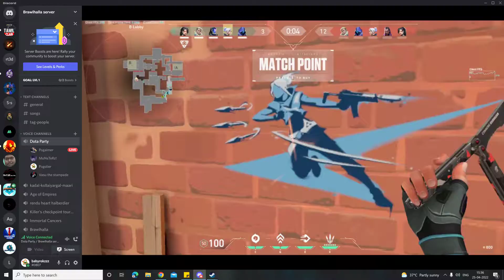Mercurial hates Odin XD